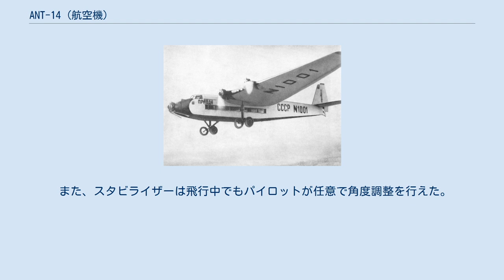ANT-14 (航空機)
ANT-14 ANT-14（ロシア語: АНТ-14）は1930年代初頭にソビエト社会主義共和国連邦で開発された旅客機である。
 ANT-14はモスクワからウラジオストクの長距離飛行に対応可能な旅客機として企画された。
 1930年3月、民間航空艦隊と中央航空流体力学研究所は開発に当たってANT-14の技術的な要求事項とスケッチデザインを3ヶ月以内に作成するという契約を締結した。
 設計は分業で行われたため複数人の技術者が任命され、アレクサンドル・アルハーンゲリスキイが胴体、ウラジミール・ペトリャコフが主翼、N.ネクラーソフが尾翼、イヴァン・ポゴススキーがエンジン周りの開発を担当した。
 設計と開発は完了したものの、当初運用を予定していたモスクワ・ウラジオストク間の乗客数が少数であったこともあり、機体の量産は実施されなかった。
それでもANT-14の開発はロシアの航空史にとって重要な足跡となった。
 胴体は長方形の断面を持つ古典的なもので、最大部分の幅と高さは3.2メートルだった。
 主翼の形状はTB-3との類似が見られるものであったが、翼の中心が0.8m程度長く作られていた。
 翼内には4つの燃料タンクがあり、総量にして2000kgの燃料を積み込むことができた。
 エンジンは1基480馬力のノーム製のエンジンが5基装備されていた。
 機内は36人乗りで、中央に通路を設けて左右2席ずつの9列シートが用意されていた。
 また、冬期になると積雪の上に着陸するため、降着装置の車輪がスキー板に置換された。
 乗務員はパイロット2名、航法士1名、客室乗務員1名で構成されていた。
 パイロットと航法士用のコックピットは機体前方にあったが、エンジン制御を担当するパイロットのコックピットは機体中央部にあり、胴体の上には突き出した窓が配置されていた。
 また、スタビライザーは飛行中でもパイロットが任意で角度調整を行えた。
 諸元 性能